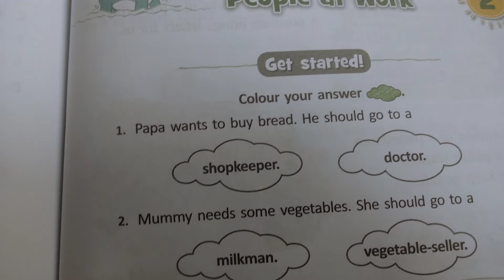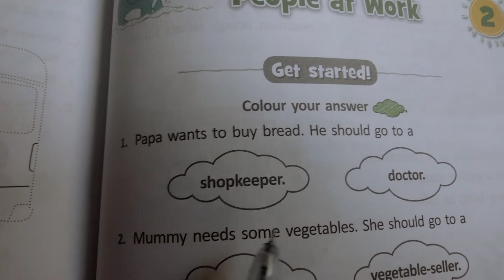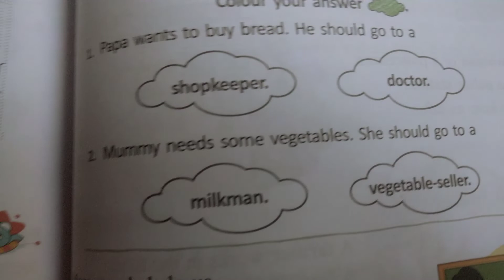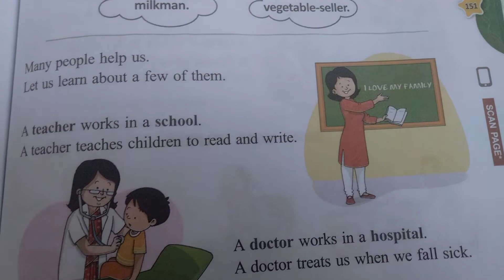class 1st/sub.evs/lesson no.01/semester 02/24.08.2021